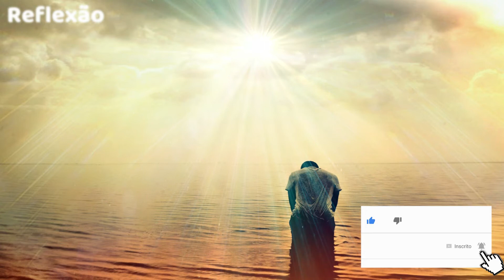📌 Lei da Atração e a Espiritualidade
Neste vídeo falamos sobre onde a lei da atração pode ajudar na espiritualidade.
CONFIRA!